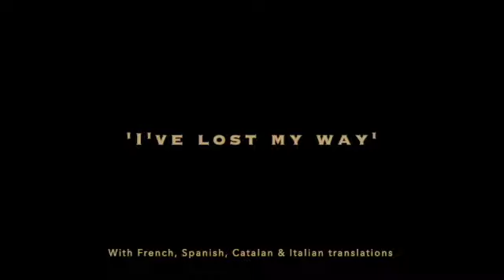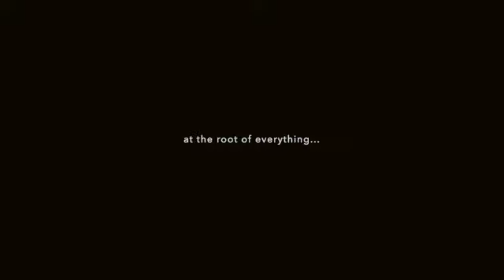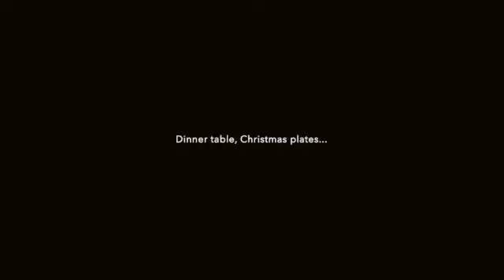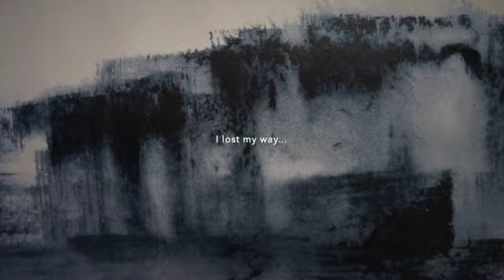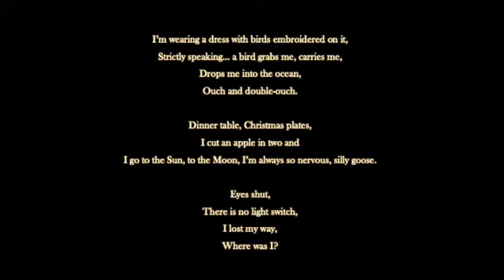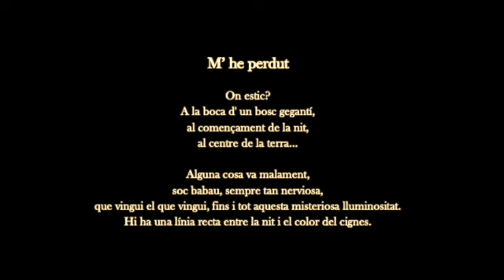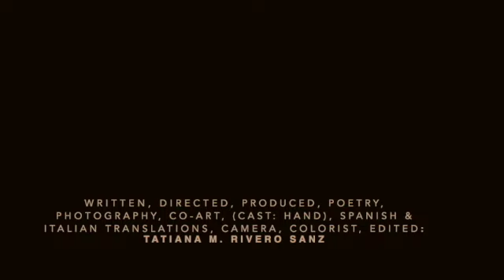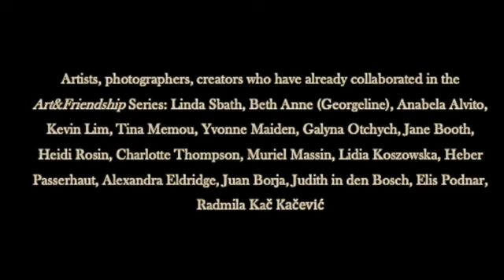'I've lost my way' - With Joëlle Eyraud (Art&Photography)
YouTube channel: @Art&Film Tatiana M. Rivero Sanz

-Art & Friendship Series, 2023
-Title: 'I've lost my way'
You can follow Joëlle Eyraud on Facebook & Instagram
-Cast: multi-artist & photographer Laura Noonan and TRS (hand)
-Soundtrack: 'Out of the Darkness' - Written by Adrian Dominic Walther - Performed & Produced by: 'Moments' - Soundstripe
-Cover photo: Laura Noonan

-French translation: Joëlle Eyraud
-Catalan translation: Maria Nuria Sanz Cuscó

-Special thanks to Laura Noonan
-With Art! Vancouver

Short-film, Art&Friendship Series, 2023
Written, produced, directed, photography, poetry, (cast), co-art, Spanish & Italian translations, edited: Tatiana M. Rivero Sanz, TRS

Quote by Edith Wharton

SHORT FILMS:
-Intimate Encyclopedia Series- Coming soon:
-Next I.E. short film: 'Shakespeare, Mark Anthony: You are all honourable men' - With Wal Sacco, Claudio Jankowski, Alessio Papalini & Cristina Calvitti (Posting date: Sat. April 15th)
-Last I. E. short film: 'Kafka, The Trial: I have no mouth' With Debora Magliaro Sanso
-Previous short film: 'Saint-Exupéry: The Little Prince: Does a prince need a rose?' With Judith in den Bosch
-BOOKS: LITERARY/POETRY
-Intimate Encyclopedia - New published book:
-'Jane Eyre & Don Juan' (Amazon.com)
-Coming soon: 'Charlotte Brontë & Colette' - Publishing date: March

-Art&Friendship Series- Coming soon:
-Next collaboration with Lutz Rössiger - Posting date: Saturday, March 25th
Title: 'What did you dream last night?'
-Collaboration with Debora Magliaro Sanso: 'This is half a dream' - Posting date: April 22nd
Title: 'This is half a dream'
-Last short film collaboration: 'I'm trying & failing to understand' - With Josée Van Lierop
-Previous one:  'I might be holding something back' - With Diana Meihing Lo
-Before that: 'Just let me cry' - With Vanessa Cass
-Before that: 'Any minute now, I will cry' - With Heidrun Pfalzgraf
-BOOKS: POETRY
New Art&Friendship book, publication date June 2023: 'Any minute now I will cry'

-Art&Friendship Interview Series:
-Next Interview: Miguel Ángel Blanco - Posting date: Saturday, March 18th
-Last Interview: Radmila Kač Kačarević
-Before that: Judith in den Bosch... Elis Podnar...

-Art&Artists Series - Solo Short films:
-Yvonne Maiden
-Coming soon: Diana Meihing Lo... & Lidia Koszowska...

-New Series: 'Avatars & Incantations':
-'Petra: A desert is an answer'